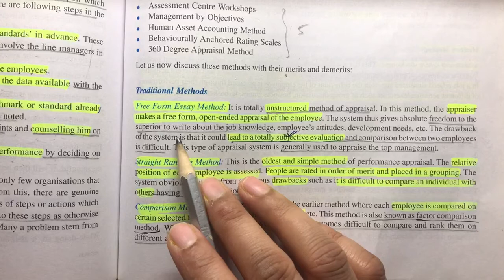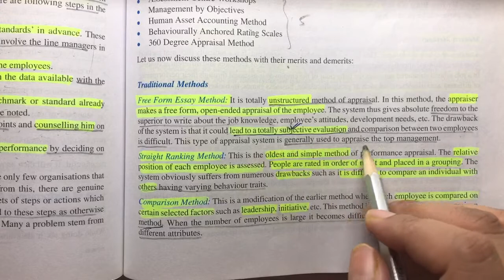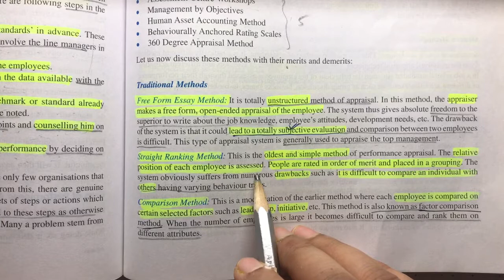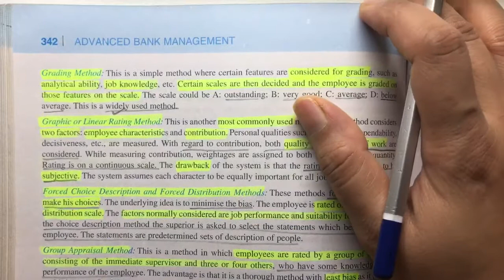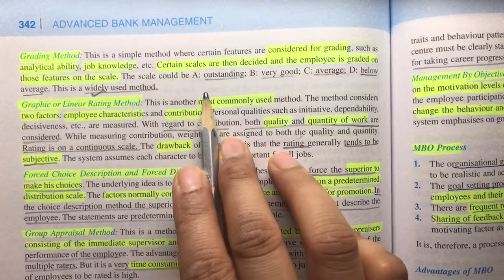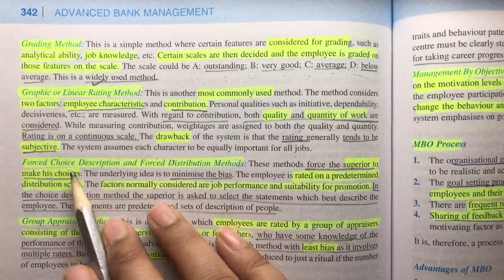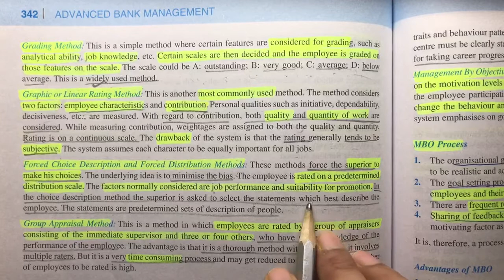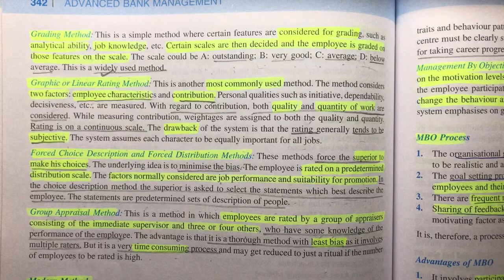CAIIB ABM Module C Unit 24 Performance Management Part 2